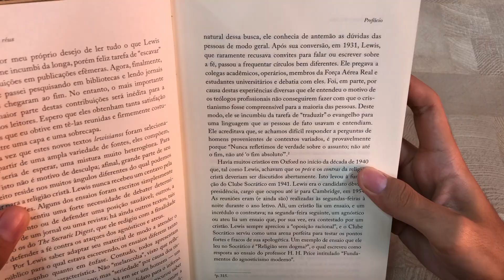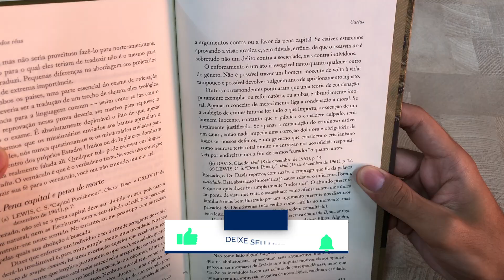C.S Lewis | Deus no banco dos Réus | Thomas Nelson - Livrarias Família Cristã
Estamos trazendo pra vocês Deus no banco dos Réus mais uma obra de C.S Lewis que trás a perspectiva que encontramos em Deus no banco dos Réus, onde Lewis se volta tanto para questões teológicas quanto para aquelas que Hooper chama de (semiteológicas) - ou éticas - com percepções e observações marcantes e profundamente cristãs.